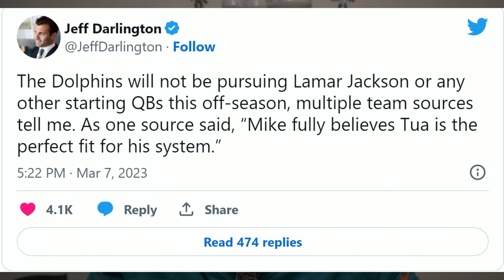Miami Dolphins Are NOT Interested in Lamar Jackson + Byron Jones is getting Released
Miami dolphins are not interested in lamar jackson or any quarterback for that reason. Tua tagovailoa is their starting quarterback in 2023